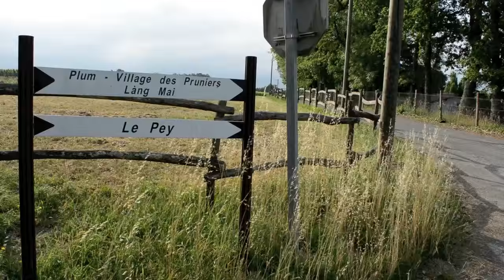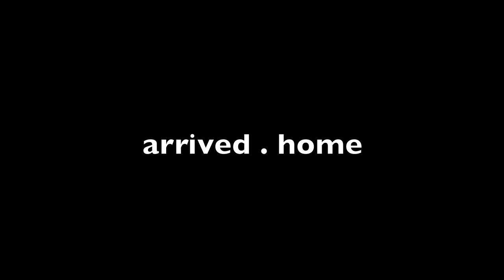Plum Village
Impressions during the opening 2015 summer retreat of Plum Village in southern France. Thousands of pilgrims enjoyed monastic life during these four weeks of practice. I was there for the first week and stayed in Upper Hamlet where most images were captured. Middle Hamlet was also featured in this video - it is the Hamlet that looks like a Vietnamese country home. Lower Hamlet was where the walking meditation lead to a concert of classical music among the rustling leaves.